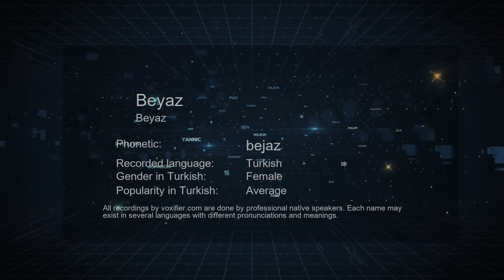How to Pronounce Beyaz (Beyaz) in Turkish - Voxifier.com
This is the Turkish pronunciation, gender, and phonetics recording of the name Beyaz (Beyaz). The same name may exist in other languages with different pronunciations. Check the meaning of name along with other possible pronunciations or similar names for free Voxifier uses the help of expert linguists to simplify pronunciations by replacing some special sounds with sounds more commonly available across all languages.